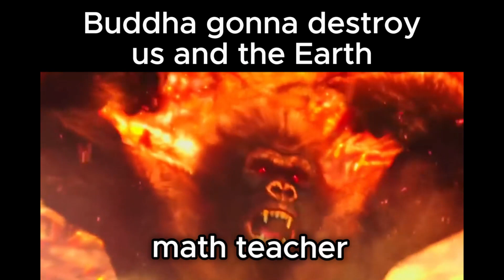Buddha gonna destroy us and the Earth / Napoleon meme there's nothing we can do | memes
buddha gonna destroy us and the earth

meme, memes, there's nothing we can do, Napoleon meme